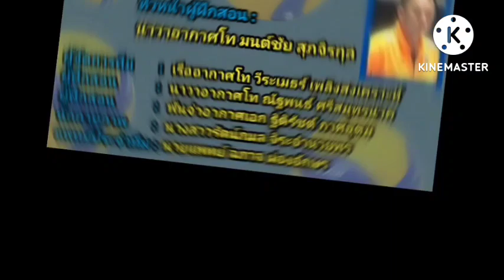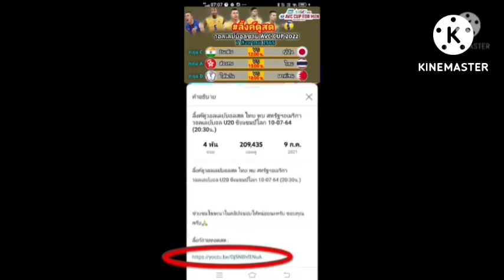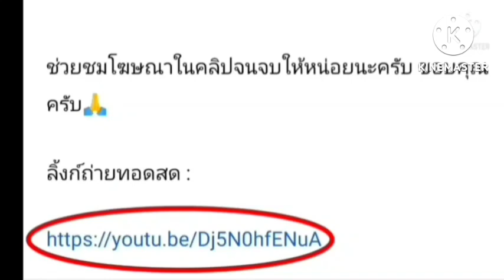ลิ้งค์ถ่ายทอดสด ทีมชาย ⏰[18:00 น.] ไต้หวัน พบ 🇧🇭 บาห์เรน กลุ่ม ดี อาทิตย์ 7 ส.ค. 65 AVC CUP 2022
ลิ้งค์ดูวอลเลย์บอลสด : วอลเลย์บอลชาย
วอลเลย์บอลชาย เอวีซี "เอสโคล่า" คัพ 2022
ศูนย์กีฬาเทศบาลนครนครปฐม จ.นครปฐม

ลิ้งค์ดูวอลเลย์บอลสด : AVC CUP 2022

⏰[12:00 น.] กลุ่ม ซี

 อินเดีย 🇮🇳 พบ 🇯🇵 ญี่ปุ่น

กดลิ้งค์สีน้ำเงิน

⏰[15:00 น.] กลุ่ม เอ

ฮ่องกง 🇭🇰 พบ 🇹🇭 ไทย

⏰[18:00 น.] กลุ่ม ดี

ไต้หวัน  พบ 🇧🇭 บาห์เรน

ลิ้งค์ถ่ายทอดสด ทีมชาย ⏰[12:00 น.] อินเดีย 🇮🇳 พบ 🇯🇵 ญี่ปุ่น กลุ่ม ซี อาทิตย์ 7 ส.ค. 65 AVC CUP 2022

วอลเลย์
วอลเลย์บอลชายทีมชาติไทย
เอวีซี คัพ 2022
AVC CUP 2022
ข่าววอลเลย์บอล
เอิรธรู้ โลกรู้